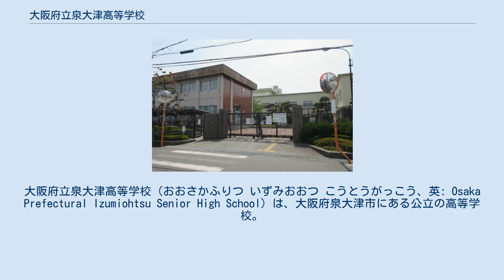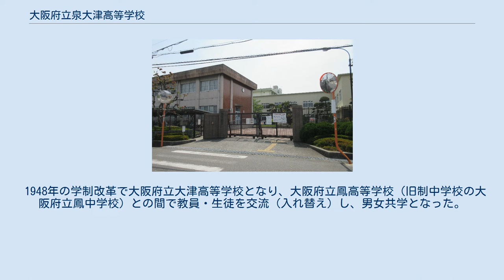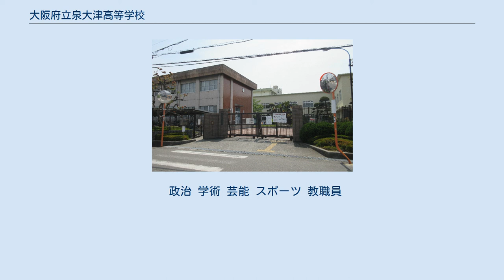大阪府立泉大津高等学校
大阪府立泉大津高等学校（おおさかふりつ いずみおおつ こうとうがっこう、英: Osaka Prefectural Izumiohtsu Senior High School）は、大阪府泉大津市にある公立の高等学校。
昭和初期1941年、府立15番目の高等女学校として創立した。
 1941年（昭和16年）2月18日、大阪府立第十五高等女学校として設置された（修業5年。文部省告示第118号2月18日付で設置と開校を認可。のちに大阪府立大津高等女学校に改称）。
 太平洋戦争後の学制改革に伴い、新制の「大阪府立大津高等学校」となった。
 1950年、クラブ活動の硬式野球部が全国高等学校野球選手権大会に出場した際、「泉大津」の名称を使用。
すでに学校所在地の泉北郡大津町が1942年の市制施行で泉大津市になっていたこともあり、甲子園出場を機に、校名も大阪府立泉大津高等学校に改称した。
 近隣に弥生時代中期の「池上・曽根遺跡」があり、校内にも「考古資料室」を設置。
部活動の「地歴部」の生徒らが発掘した古代の遺物など資料100点が収蔵されている。
また情報の選択科目では、生徒が考古資料室の収蔵品を整理してデータベース化し、ウェブ上で公開。
大阪府立弥生文化博物館と連携した博学連携の取り組みも行われている。
 創立70周年の2011年（平成23年）『元気で活気のある伝統校』へ制服を一新。
2012年には、情報活用専門コースを設置。
2013年にビジネス情報コースへ改名し、進路実現のための資格習得・活用を図っている（なお、同コースは閉設される予定）。
また、英語力の向上へ、土曜日に「土曜英語講習」を予備校の協力で行っている。
 2020年（令和2年）現在のキャッチフレーズは、「君にしかできない夢（こと）が泉大津（ここ）にある」「私は泉大津高校で一生分の宝物を手に入れる」。
 1941年2月、大阪市天王寺区における設立が認可され、4月から校地を泉北郡大津町大字豊中に変更（現在地）。
校名を大阪府立大津高等女学校に改称した（文部省 告示第426号3月31日付で位置変更と改称を認可）。
 1948年の学制改革で大阪府立大津高等学校となり、大阪府立鳳高等学校（旧制中学校の大阪府立鳳中学校）との間で教員・生徒を交流（入れ替え）し、男女共学となった。
 鉄道 制服 2011年（平成23年）度、制服を新デザインに変更。
「伝統を重んじ未来に躍進する本校」をイメージしで、「フォーマル性の高いデザイン」と「独創的な優しいシルエット」。
男子はスラックスとネクタイを、女子はスカートとリボンを組み合わせており、軽量で撥水性に優れているため自宅でも洗濯できる。
 体育祭や文化祭、修学旅行（2019年〈令和元年〉度の行き先は北海道）のほか、1年生の秋に芸術鑑賞がある（劇団四季のミュージカルなど）。
 校舎は1960年代の建築のままが多く、旧耐震基準の既存不適格であり震度6強の揺れで倒壊の恐れがある。
このため2010年度と2012年度に改修を行った。
 政治 学術 芸能 スポーツ 教職員